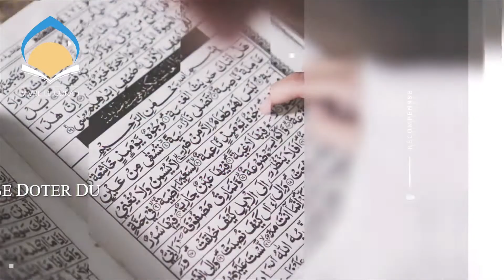Mon enfant peut-il toucher le Coran sans les ablutions?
Salam alaykoum,
dans cette vidéo, nous répondons à une question que beaucoup d'entre nous se posent: puis-je donner un Coran à un enfant?
Cette question en sous-entendu d'autres bien sur, notamment, mon enfant peut-il porter ou toucher le Coran sans les ablutions?
Dans la réponse à cette question, on peut y reconnaitre le principe de miséricorde (de rahma), que prône notre belle religion qu'est l'islam.
Et si tu es intéressé par Coran, son apprentissage et son enseignement, inscris-toi sur ce lien, tu recevras en cadeau mon livre:
"Apprendre et Enseigner le Coran comme le Prophète (paix sur Lui)"